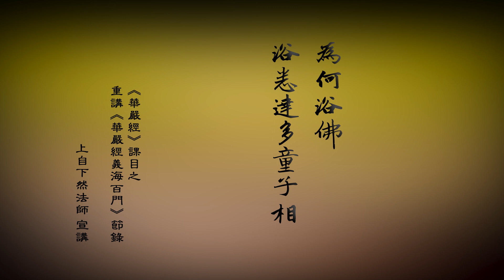從聖入凡，在凡皈聖。浴佛 —2023華嚴經義海百門節錄-自然和尚宣講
2023華嚴經義海百門節錄-自然和尚宣講

【從聖入凡，在凡皈聖。浴佛 】

先從性中對塵緣之中說，從聖入凡中說，凡情再怎麼樣的粗野、龐然，因為凡情就是感受，感受再怎麼樣粗野、龐然，但是他從來沒有離開過覺明的纖毫，因為覺明你是看不到的，就如同我常講的‘為什麼浴佛，要浴悉達多童子？’你浴那悉達多童子，將來在一切感受現前，你將來才知道什麼叫做釋迦牟尼。感受再怎麼樣強烈、再怎麼龐然，你都不要忘記你覺心之中，一定有一個能明白一切感受的悉達多，那個在一切龐然之中他最初來講，他就是童子的清明相、童子的天真相。他都不是龐然。沒有那個天真相，你哪來後面感受的龐然？所以你要浴那個天真，浴那個自性之中智慧的靈明。因為那一念靈明就是能入世的最初，入世的再大的龐然跟粗野你要能夠知道，念念洗浴、念念灌沐如是本來的這種入世的心性之中的如來，將來你就在一切感受之中，就回歸收歸如是靈明。這個靈明，其實是在哪裡的靈明？這個靈明就是能仁能寂能入世的教化最初的現相，所以他叫悉達多。能仁能寂就是那個佛性嘛，佛性入世時，在世間就是最初那個童真靈明。然後童真靈明最初現前處，就啪，就是感受的馬上就變成感受的種種粗野、龐然，所以要說就聖入凡中說，就纖毫而觀性海，就是在一切法中一切感覺之時，他其實都是那一點靈明，從來沒有離開過那點靈明，就是就那點靈明。所以既然是從聖入凡嘛，在一切差別種種粗曠中，起成的萬象龐然，不過都是什麼？都是性海的擔當而已，自性如此，是從聖入凡說。你要明白如是從聖入凡，就是你從覺心之中你在如是的道路上，如是的路徑上你心中清楚，你行者當前你才能夠就凡在歸聖，叫皈依嘛。所以你一定要明白從聖入凡，你因為明白從聖入凡，所以你就知道如何在凡而回到聖來。

《華嚴經義海百門》 0098-2節錄
觀音寺taiwan.nanxing

金融機構代號：700
戶名：觀音寺釋自然
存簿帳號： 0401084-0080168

劃撥帳號 : 22867035

開戶行：台灣銀行中興新村分行
金融機構代碼：004
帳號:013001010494